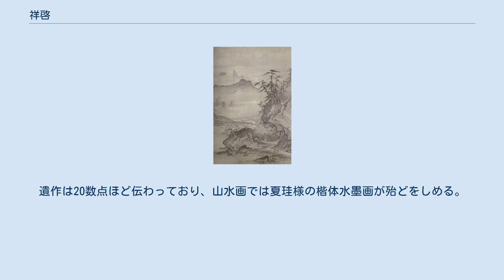祥啓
「山水図」 根津美術館蔵 祥啓（しょうけい、生没年不詳）は、室町時代中期から後期にかけて活躍した画僧・禅僧。
賢江祥啓（けんこうしょうけい）とも。
字は賢江、号は貧楽斎。
建長寺の書記役にあって、通称は啓書記。
僧名は元英祥啓。
雪村と並び、室町後期の関東を代表する画人である。
 下野丸良氏の生まれという。
鎌倉五山第一位である建長寺塔頭宝珠院の書記を務めていたため「啓書記」、または「貧楽斎」と呼ばれた。
はじめ仲安真康に絵を学んだと伝わる。
文明10年（1478年）上京し、芸阿弥に師事する一方、東山御物の唐絵に学んだ。
帰郷に際し、芸阿弥から画法伝授の証として「観爆図」（根津美術館蔵、文明12年（1480年）筆、重要文化財）を与えられている。
 明応2年（1493年）再度上洛、相国寺に住し、横川景三、景徐周麟、黙雲龍沢、正宗龍統など多くの五山文芸僧と交流を重ねると共に、あらためて御物の中国絵画を学習した。
基本的には周文様式に踏襲しつつも、更に雪舟風や狩野派の絵に学ぶところもあったといわれる。
祥啓はこうした中央の清新な画風を学び、それを自己の様式として咀嚼し、祥啓様式としてのバリエーションを作ることによって、同時代の狩野正信や小栗宗湛・宗継らと並び、中央で流行した新様式の正系を担う一人となった。
更にこの新画風を関東画壇に伝え、指導的役割を果たした。
祥啓最後の事績は大永3年（1523年）まで分かっている。
 最初の上洛時、場所は不明だが「貧楽斎」という書斎を与えられ、貴重な御物の閲覧を許されるといった厚遇を受けている。
これは都鄙和睦が背景にあり、祥啓は関東側の何らかの使命、室町将軍家の文化を視察する文化特使的な役割を帯びて上洛したと考えられる。
二回目の上洛も明応の政変と同年であり、何らかの関係があった可能性が指摘される。
 当時の画僧にしては珍しく、「風流な禅僧」（万里集九『梅花無尽蔵』）「敏にして多芸」（月翁周鏡『貧楽斎詩叙』）といった人柄が伝わる史料が残っている。
遺作は20数点ほど伝わっており、山水画では夏珪様の楷体水墨画が殆どをしめる。
弟子に啓孫、興悦、僊可など。
 およその編年順。